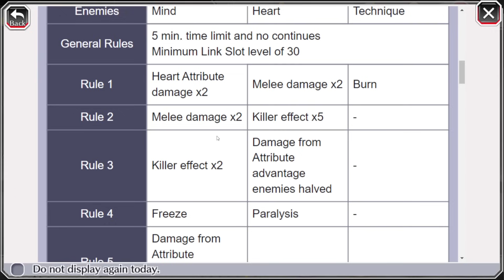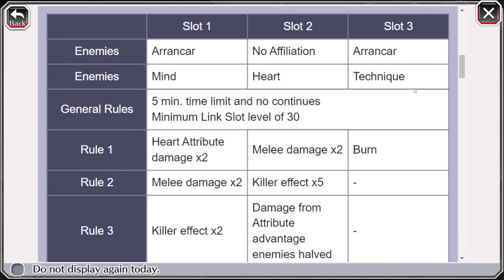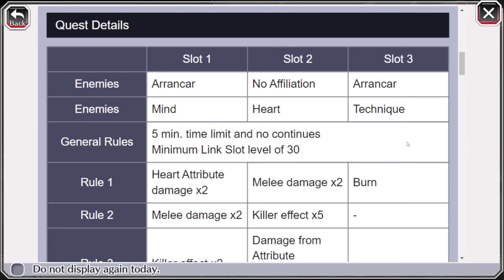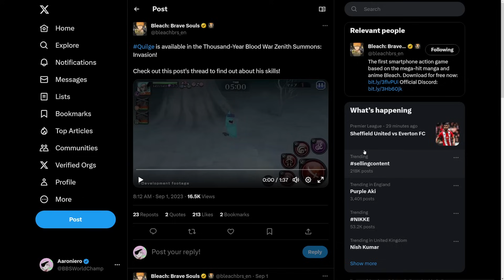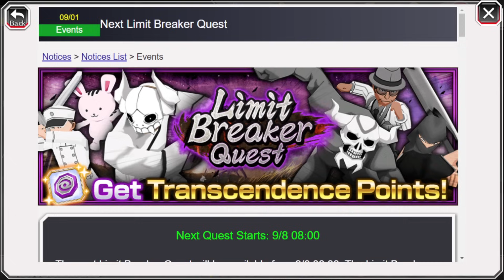BEST CHARACTERS TO USE! LIMIT BREAKER QUEST SEPTEMBER 2023! Bleach: Brave Souls!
Video Title: BEST CHARACTERS TO USE! LIMIT BREAKER QUEST SEPTEMBER 2023! Bleach: Brave Souls!